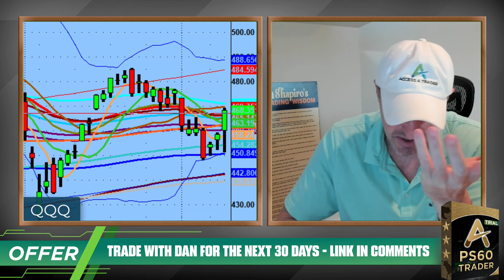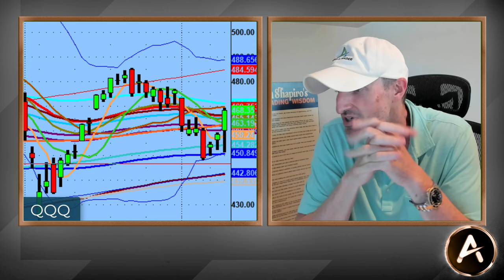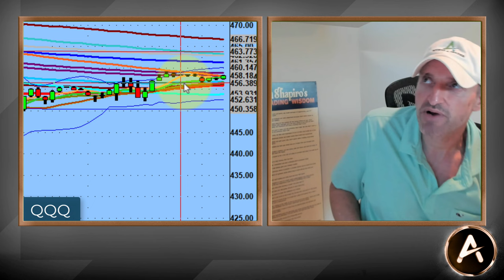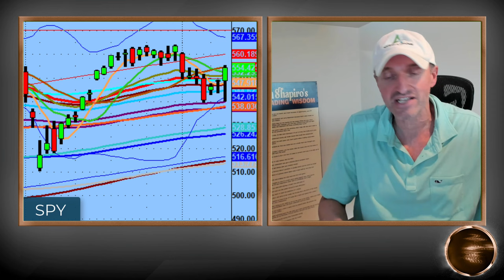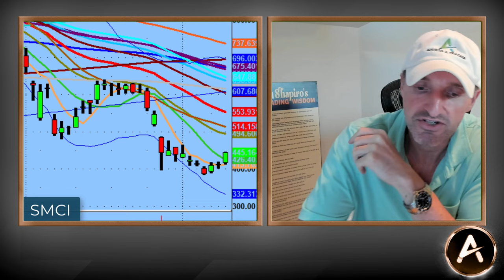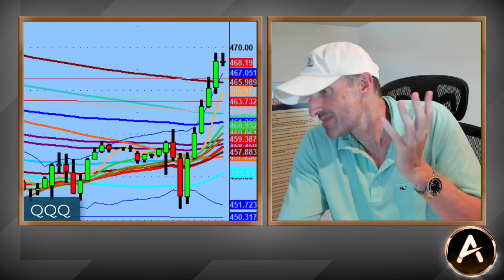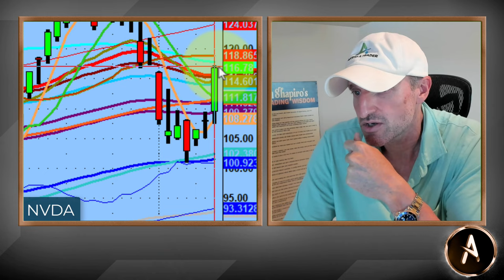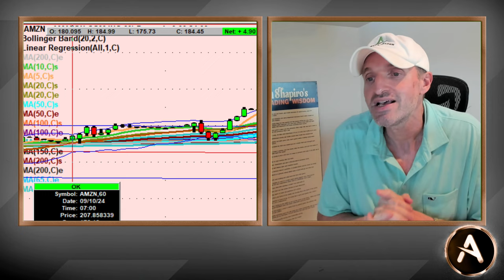The Stock Market Had Me In Absolute Awe Today | 25 Yrs Of Trading I Have Never Seen Anything Like It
25 Years of trading and I still find myself in awe by what the market can and will do.

$NVDA had absolute panic buying. Not even barely a down tick in the entire day after it showed a low on the second candle.

Will it hold tomorrow? I suspect some profit taking and hopefully it will trap the shorts and run again for a day 2 of buying.

💚 COMMUNITY SUPPORT 💚